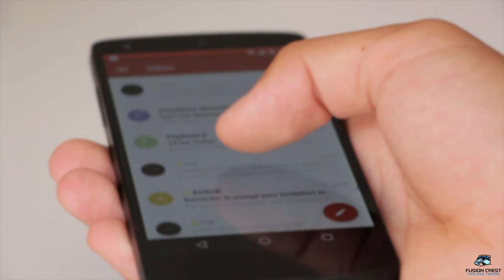Exclusive: Inside the Most Powerful Aircraft Carriers in the World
In this video, we're going to take a look at the most powerful aircraft carriers in the world. From the USS Ronald Reagan to the HMS Queen Elizabeth, these ships are some of the most powerful vessels in the world.

These aircraft carriers are vital to the military, and their presence on the seas ensures security and stability around the world. In this video, we're going to take a look at the history of these aircraft carriers, and their importance to the military and world peace. Don't miss out on this exclusive video, detailing the power and significance of these aircraft carriers!